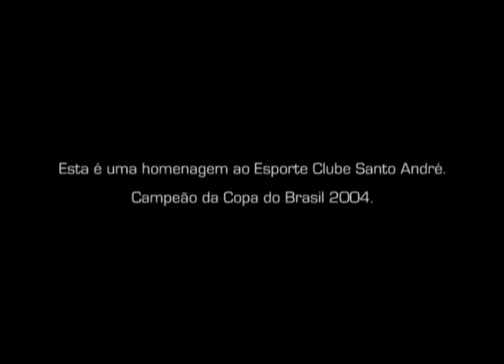Trailer O Maracanazzo de um Santo - Copa do Brasil 2004 - Santo André x Flamengo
Santo André Campeão da Copa do Brasil 2004